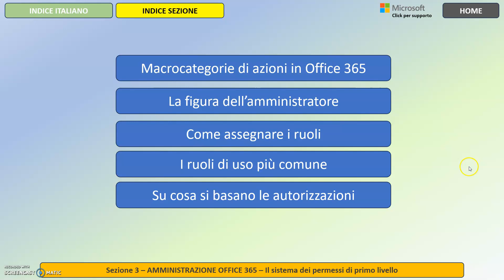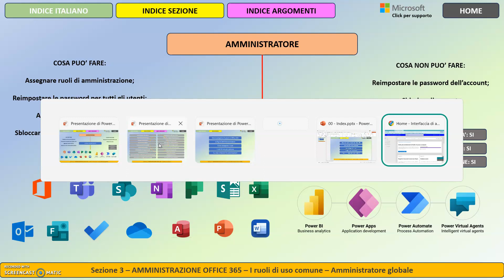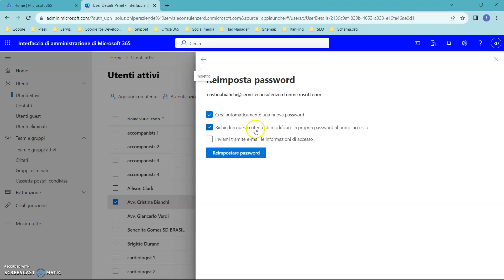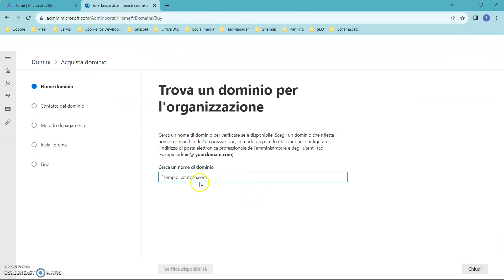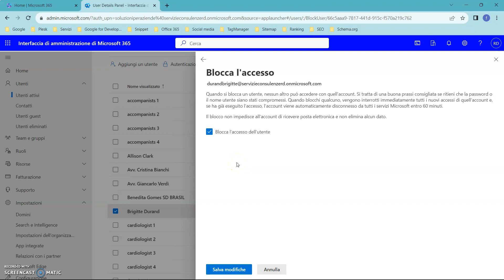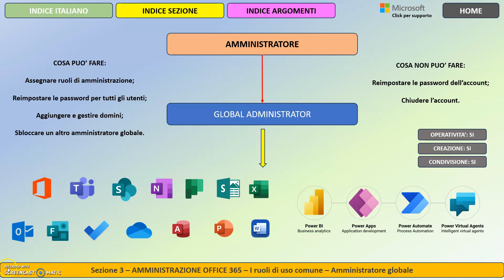Amministratori account Office 365. Il Global Adminitrator